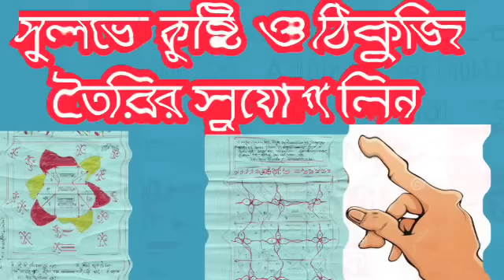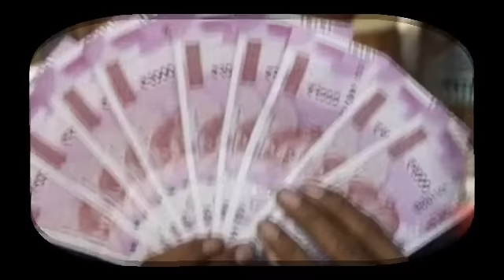পিতা -পুত্র মুখোমুখি এক সরল রেখায় ৪ রাশি ৩০ টা দিন টাকা গুনে কাটিয়ে দিন।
টাকা গুনে কাটিয়ে দিন।